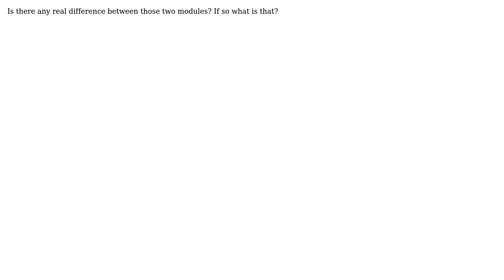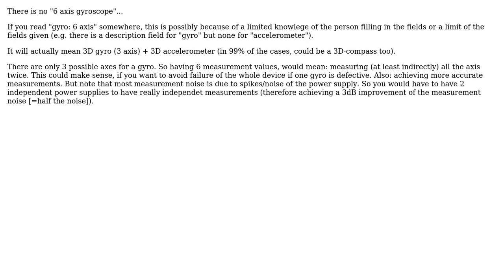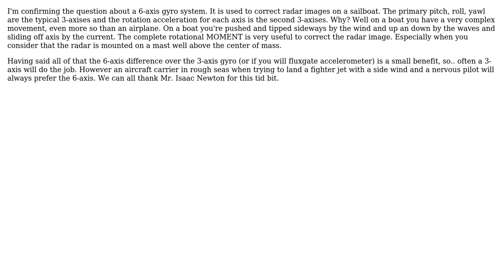Electronics: What is the difference between 3 axis and 6 axis gyros? (5 Solutions!!)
Electronics: What is the difference between 3 axis and 6 axis gyros?

With thanks & praise to God, and with thanks to the many people who have made this project possible! | Content (except music & images) licensed under CC BY-SA | Music | Images & others | With thanks to user stevenvh user SDwarfs user m.Alin user Jim Paris user James user embedded.kyle user ClayStation user Anubis and the Stack Exchange Network Trademarks are property of their respective owners. You are responsible for your own actions.